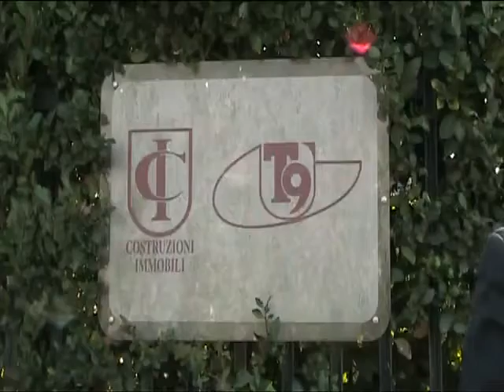Antonello De Pierro incatenato davanti a T9 contro corruzione vigili urbani di Roma